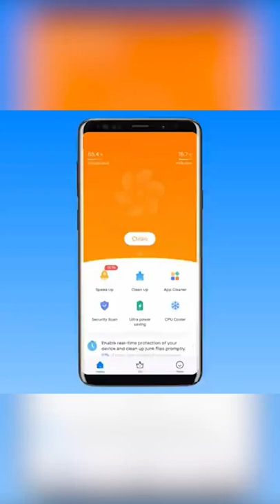Phone Cleaner: Boost & Clean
Phone Cleaner is fast cleaner, booster, Applock, notification cleaner, WIFI test, and safe browser for Android Mobiles App. Keep your phone clean, remove junk files, free up storage space, and improve your phone performance. Free Phone Cleaner also can cool down the CPU to speed up the phone. Time to make your phone a safe environment!